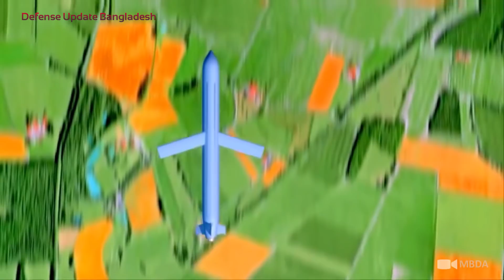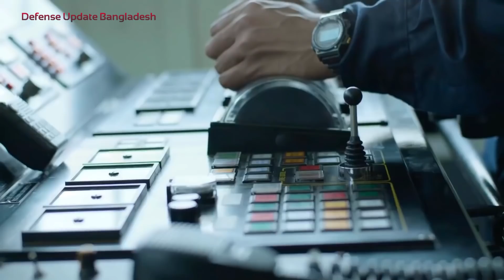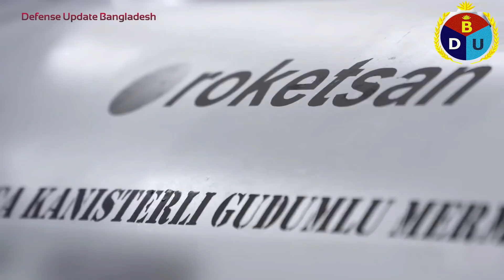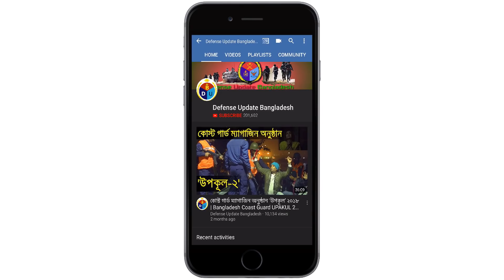তুর্কি মিসাইল হতে পারে বাংলাদেশ নেভির গেম চেঞ্জার | Turkey ATMACA Anti-Ship Missile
ATMACA is a high precision, long range, surface-to- surface anti-ship missile which can be integrated to patrol boats, frigates and corvettes.

ATMACA anti-ship cruise missile is an all-weather weapon system, developed by Turkish missile manufacturer ROKETSAN. Atmaca will enter service with the Turkish Navy by early-2021. It will gradually replace Turkey's existing inventory of Harpoon missiles.

The missile will be deployed to Turkish Navy's Ada-class corvettes, G-class frigates, Istanbul-class frigates and planned TF-2000 class destroyers. On 3 November 2019, Turkish Naval Forces conducted its first ship-launched firing from the Ada-class corvette TCG Kınalıada in the Black Sea.

ATMACA AShM's System Specifications:
• Autonomous
• Low Radar Signature
• High Precision
• All Weather Operational Capability
• Resistant to Countermeasures
• Target Update, Re-Attack, Re-Target and Mission Abort Capability via Data Link
• 3D Mission Planning
• Super Sea Skimming
• Anti-Surface Warfare (ASuW)

Bangladesh Navy has an immense opportunity to buy this advanced anti-ship cruise from Turkey. Because Ankara will not add any political string with it. Moreover, we can get local assembly/production licenses as BD Navy going to build 6 heavy air defense frigates indigenously.

The missile makes use of its global positioning system (GPS), inertial navigation system, barometric altimeter and radar altimeter to navigate towards its target, while its active radar seeker pinpoints the target with high precision. With a range of 200 kilometers (120 mi), this guided missile poses a major threat for targets situated beyond the line of sight due to its high explosive fragmentation warhead. Its modern data-link provides ATMACA with the ability to update targets, reattack and terminate the mission.